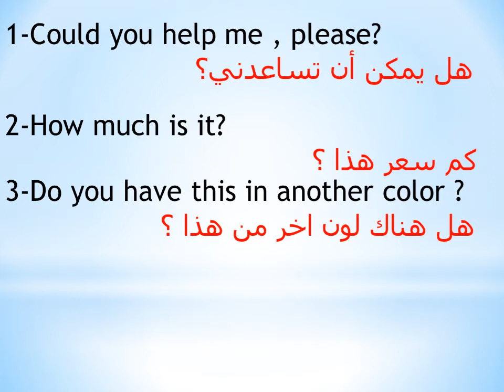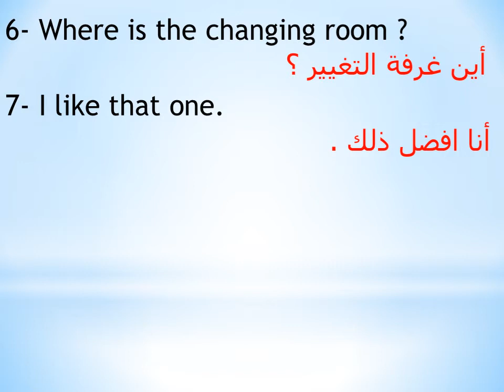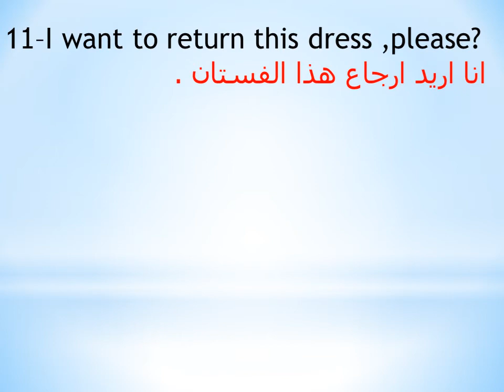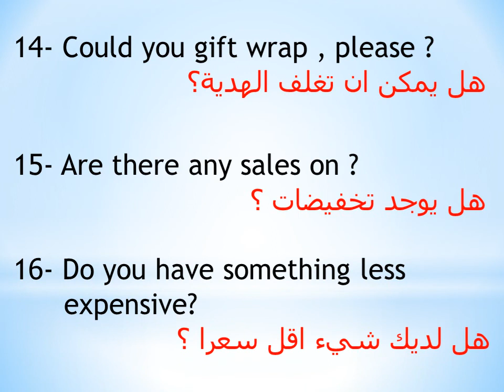COMMON PHRASES USED IN SHOPPING.......عبارات تستخدم في التسوق .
Phrases used in DIALOGUES